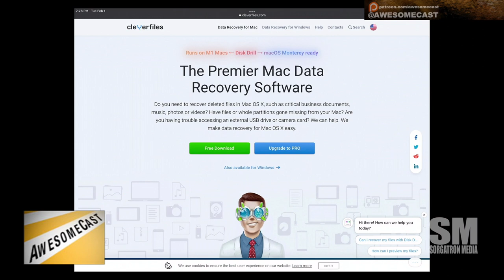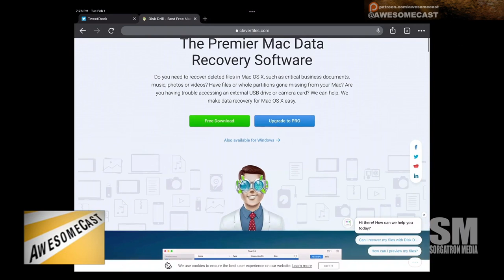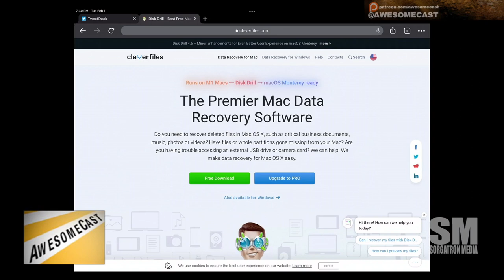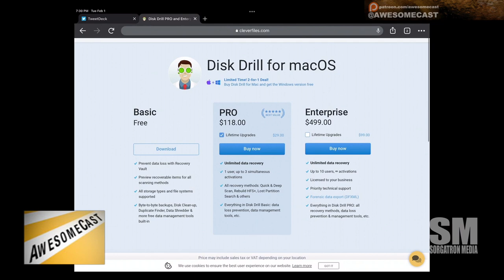Disk Drill, Backblaze and good backup practices save the day!